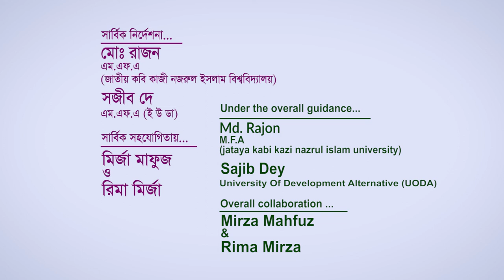how to draw a brinjal | easily drawing a brinjal | How to Draw a Eggplant Step By Step (very easy)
how to draw brinjal | easily drawing brinjal | How to Draw an Eggplant Step By Step (very easy)

► Used things:
1. 2B Pencil.
2. Oil pastel color.

► My Facebook Page Link. CLICK here⤵